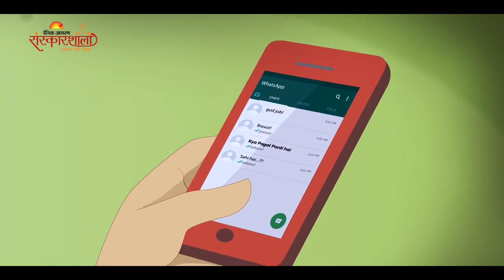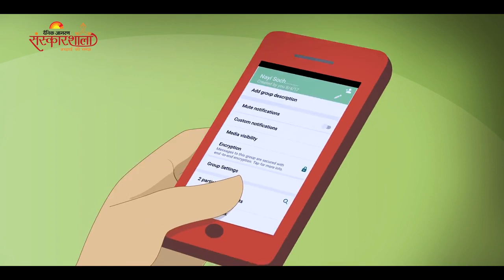Misuse of Social media by Dainik hagran Sanskarshala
by
Dainik Jagran Sanskarshala is bringing amazing stories to make kids learn an understanding of goodness!

This video was uploaded only for educational purposes. not for other purposes. and we have already mentioned the real uploader as well as his channel also and promoted by our channel.